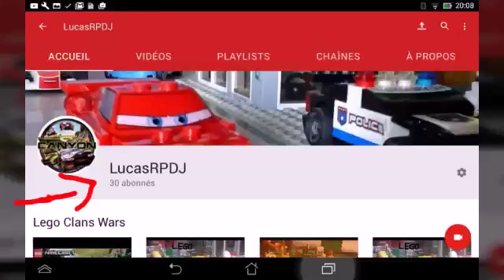Spécial 30 abonnés: chat et discussions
Nouvelle Mise à Jour De ma Chaîne YouTube

J'active le chat et la discussion à travers ma Chaîne

Amusez vous:-)

Cette nouveauté est disponible sur ordinateur